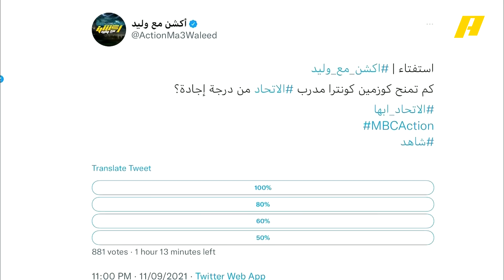وليد_الفراج: الاتحاد اليوم يشرح القلب .. الاتحاديين صبروا صبر أيوب وهم متعودين على العز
وليد_الفراج: الاتحاد اليوم يشرح القلب ❤️.. الاتحاديين صبروا صبر أيوب وهم متعودين على العز 😎.. اليوم كانوا راضيين.. العميد لن يكون مكان أحد ولكنه سيعود لمكانه الطبيعي🐅